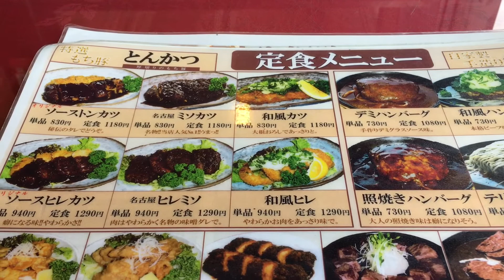播磨の里 本店 の チキン南蛮 定食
広峰にある レストラン 播磨の里 本店 の チキン南蛮 定食 (900円)